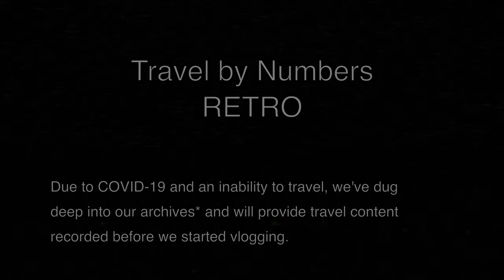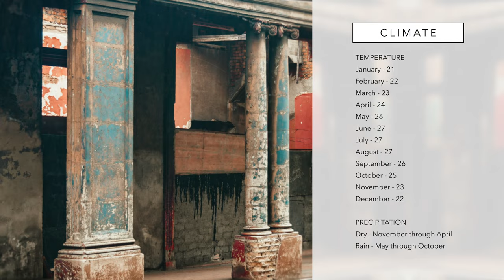RETRO SERIES - Cuba - Part I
Welcome to our RETRO series. As we can't travel, we've dug deep into our archives and now present travel episodes created from media taken before we started travelling (augmented with licensed footage).

In this episode, we travel to Varadero, Cuba - in 2008!

Well, what can one say about Cuba - a country frozen in time, dilapidated, beautiful, repressed but slowly opening up to modern ways, and full of some of the most friendly and talented people we'd ever met in our travels. Located in the northern Caribbean where the Caribbean Sea, Gulf of Mexico and Atlantic Ocean meet, the Republic of Cuba with its 11 million citizens, has been inhabited since the 4th millenium BC.

Cuba has a subtropical climate. The average temperature is 21 °C (69.8 °F) in January and 27 °C (80.6 °F) in July. There is a drier season from November to April, and a rainier season from May to October. And as it sits across from the entrance to the Gulf of Mexico, it is prone to frequent hurricanes, most commonly in September and October.

Varadero is a 2 Hour drive east of central Havana. The peninsula is only 1.2 km wide at its widest point and separated from the island of Cuba by the Kawama channel. This spit of land extends more than 20 km from the mainland in the north easterly direction and its tip is the northern most point of the island of Cuba. The Juan Gualberto Gomez airport is only 16 km west and serves this region with domestic and international flights.

The beach is the backyard of all hotels in Varadero who's 20 km of turquoise water in Sandy Beach allow tourists to take long walks along the ocean. There's also a hop-on, hop-off bus that travels in a loop throughout the resort region to the town of Varadero. It's only a couple of dollars for a daily ticket, but make sure that you keep the ticket so that you can reuse the bus service throughout the day. Will explore more of this region in an upcoming episode.

Famously ruled by the Castros since the revolution in 1959, it is a socialist state whose economy is dominated by the tourism industry and the exports of skilled labour, sugar, tobacco, and coffee. It ranks highly in some metrics of national performance, including health care and education.

Although this was our first trip to this, the largest Caribbean island, we would eventually go 3 more times as we wanted to experience most areas of the country.

If you like classic cars, we can't think of anywhere else in the world you'll see as many vehicles from the 40's and 50's, including Chevrolets, Fords, Pontiacs, Buicks, Dodges, Plymouths, and Studebakers. No American vehicles newer than 1958 were allowed into the country, post revolution. The cars truly become part of a Cuban family, and are lovingly restored and repaired using mechanical parts and pieces that were never intended for them. It's not uncommon to find a beautiful 1950s Chevy with a Russian engine. Cuban mechanics are truly the wizards and MacGyvers of the automotive world.

Coming up in the next episode from travel by numbers, we visit the capital of Cuba, Havana. We took a day trip to this historic city and want to return for a full week as there is just so much to see. After that, we'll come back to Varadero and explore the town and city park – and unexpected oasis that caught us by surprise.

Gear